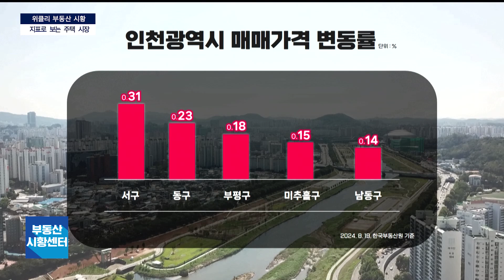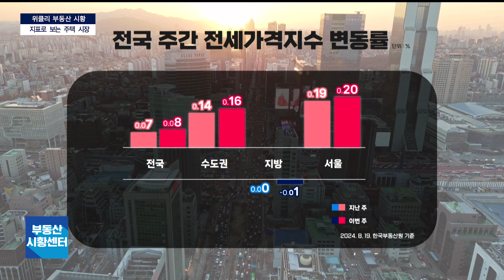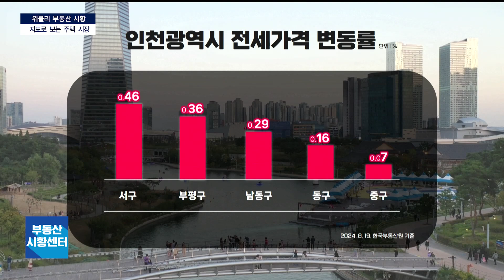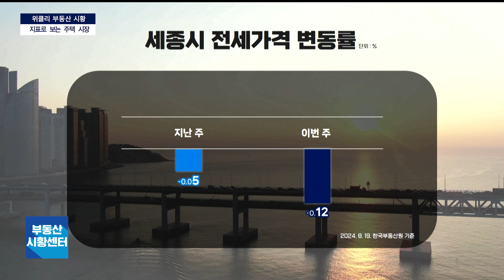지표로 보는 주택시장 8월 3주 ‘WEEKLY 부동산 시황’